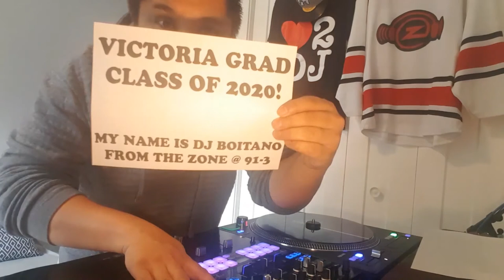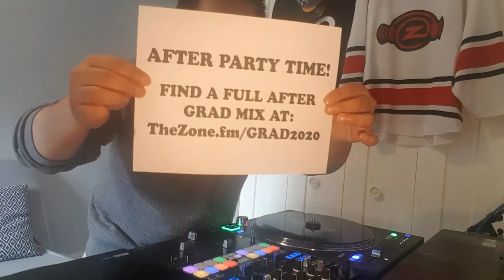Royal Bay - 2020 Virtual Grad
Celebrating the class of 2020 with a digital convocation ceremony!